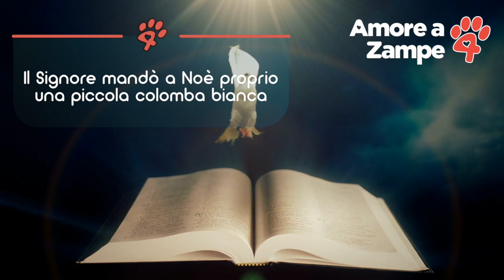Colomba simbolo della Pasqua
Ogni festa che si rispetti ha il suo dolce per eccellenza, anzi molto spesso sono due. Ad esempio, che Natale sarebbe senza una fetta di Panettone o di Pandoro? E ovviamente chi a Pasqua non si concede uno sgarro con un pezzo di uovo di cioccolato o una fetta di colomba? Ma, proprio a proposito della colomba, vi siete mai chiesti come mai è considerato, insieme al coniglio e all’agnello, il simbolo della Pasqua?